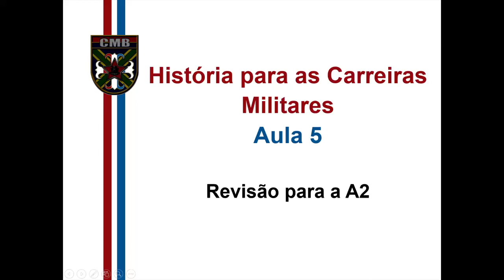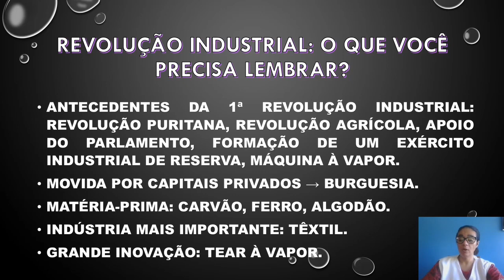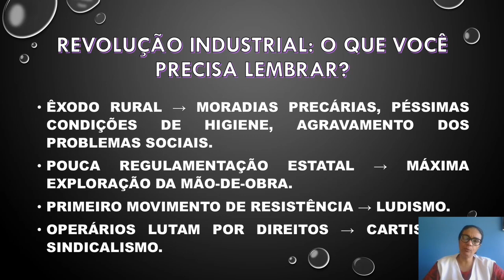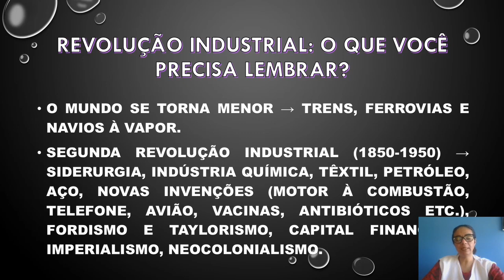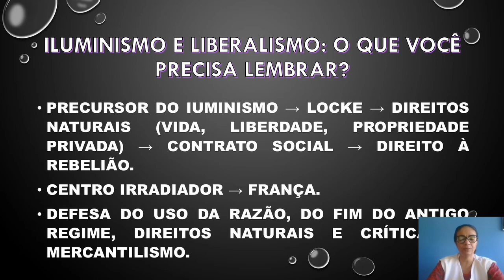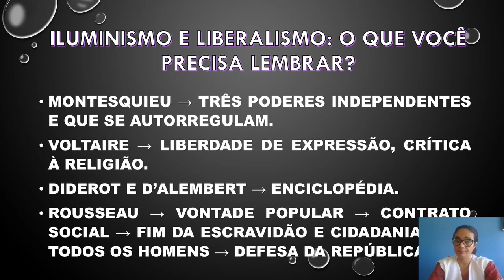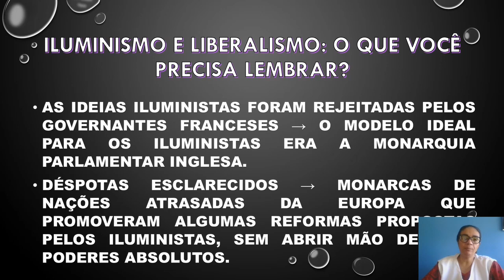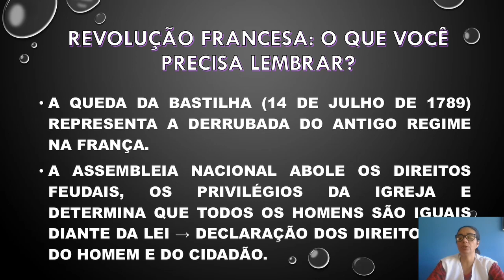Aula 05 - História - CaMIL - 12/04